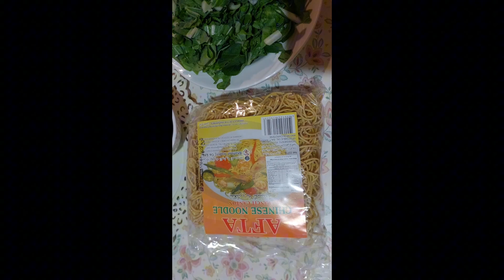mag almusal tayo ng masarap na panset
isa ito sa pinaka paburito ng mga filipino